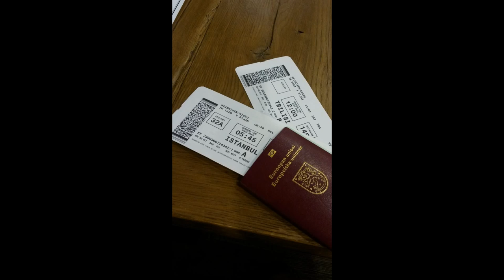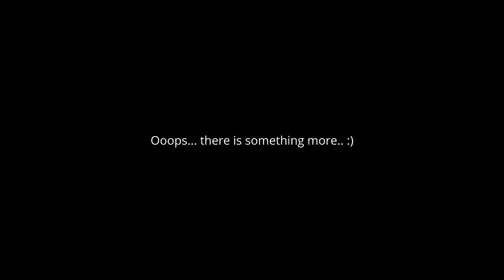Gudauri Georgia 1.2-6.2.2016, Contour HD, Garmin VIRB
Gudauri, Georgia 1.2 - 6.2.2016